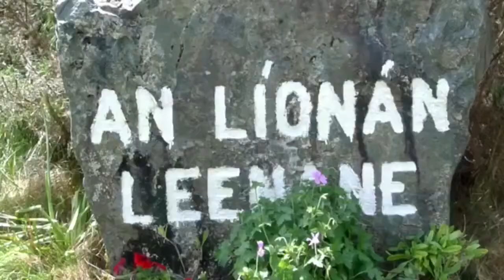The Final Day In County Mayo 2010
A beautiful slide show of my last day in County Mayo in April 2010